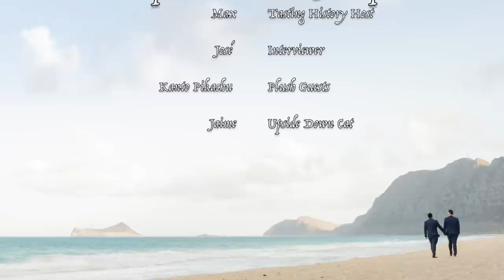23. Ketchup on The Great Update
It's been over half a year and we're back with The Great Update. We survived our wedding, the holidays, home buying, and bees?  Max teases upcoming episodes and a small surprise soon, and I ramble about my gardening adventures. Thank you for hanging with us here and on the main Tasting History channel, and say hi in the condiment section below.

More Jose, Jaime & Cersei:
Max - Instagram: tastinghistorywithmaxmiller